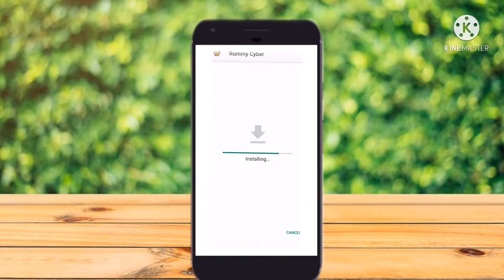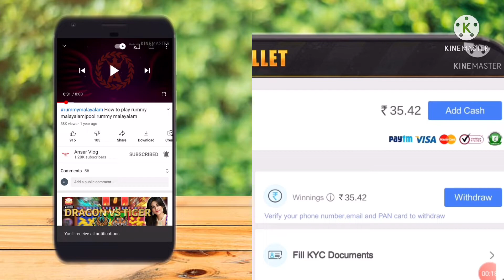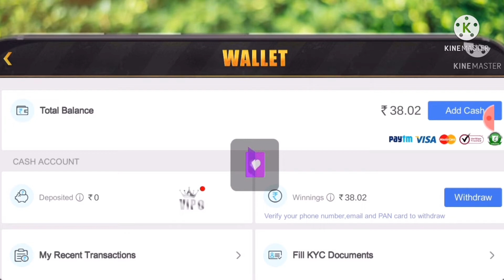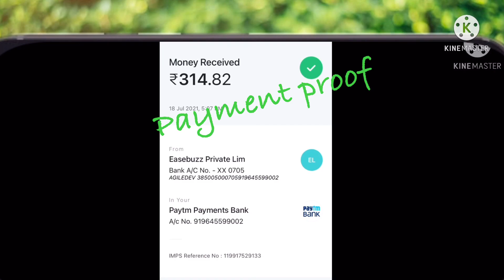Cyber rummy app malayalam | new earnings app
👌പണം വാരാൻ ഈ റമ്മി app👌
🤑 Get a Joining bonus of ₹11 free
 🤑Get a 7days login bonus of ₹81 free
 🤑 100% cashback on first deposit

rummyrules in malayalam pdf
rummy tutorialmalayalam
rummy rulesmalayalam
 app👉